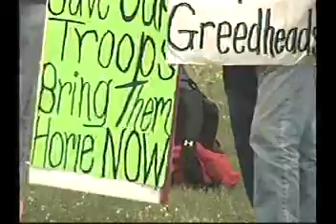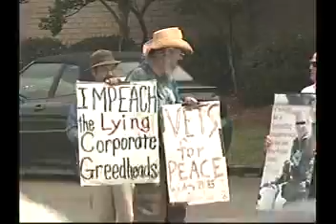WHLT-William and Lynn McLean Protest 4-2-08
WHLT interviews William and Lynn McLean about William's arrest for "disorderly conduct" on March 5, 2008.  Here's a story on the arrest from the Hattiesburg American:

Local war protester arrested
By VALERIE WELLS

William McLean was standing at the intersection of Hardy Street and U.S. 49 on March 5 holding a sign protesting the war in Iraq.

McLean said a Hattiesburg police officer told him to put down his sign. He said he responded, "What are you going to do if I don't put down my sign? Arrest me?"
He was arrested and charged with disorderly conduct.

On March 11, McLean, 49, made an initial appearance in Municipal Court. Charles Lawrence, city attorney, was filling in as judge that day for Judge Ed Pittman.

"I recognize the right to protest," Lawrence said. "In my opinion, it didn't need to go to trial."

Lawrence said if McLean had no more problems with the police within six months, the charge would be "passed to the file" or dropped.

According to the Police Department, an officer approached McLean because of safety issues concerning a crowd too close to the street, said Synarus Green, HPD spokesman.

The officer asked McLean to move, Green said. After several attempts to get him to move, McLean was arrested for disorderly conduct.

Green said McLean made "several rude comments" and showed "blatant disregard for authority." Green declined to give any more details due to an "ongoing investigation."

"If anybody was rude, it was the police, and they haven't apologized yet," McLean said.

Asking a police officer what crime you are committing is protected by the U.S. Constitution, civil liberties lawyers say.

"It's a perfectly legitimate question to ask a police officer," said Brent Cox, public education coordinator for the American Civil Liberties Union of Mississippi.

"The problem is when police officers hear it as a challenge," Cox said.

McLean said the incident began when someone complained to police. A police officer came and told McLean to move because he had to be 50 feet from the street.

McLean said he asked if the supervising patrol officer could be called. Previously, Hattiesburg police had told McLean to do this if a police officer interrupted his monthly protests.

When he asked which law he was breaking, he was told it was one that said he had to be 50 feet from the intersection.

When more police showed up, one of them ordered McLean to put down his sign. McLean said when he questioned the unidentified officer, the policeman's face turned red and he became angry and told the other officers he was arresting McLean.

The booking officer's last name was Smith, according to the Forrest County Jail docket. McLean said Officer Smith was not the angry police officer, but was the one who first showed up on the scene and wound up driving him to jail.

"I asked to be charged with the being too close to the road holding the sign," McLean said. "He said it was too complicated to do it that way."

Two other people were protesting with McLean that day: Lynn McLean, his wife, and Scott Tyner, 40, of Hattiesburg.

Tyner said at first one police officer came, but eventually there were seven officers.

Police separated the three peace demonstrators. What disturbed Tyner the most is what he heard one officer say as McLean was handcuffed.

"The officer said William was out in the street and disturbing the peace," Tyner said. He said McLean was never in the street.

Tyner also had asked one of the officers if he could show him in writing what the law was.

"The officer said, 'If I have to go back to my car and get the code, I'm going to cite you for it,'" Tyner said.

McLean said he is keeping the ACLU updated.

"We are certainly going to investigate this," said Kristy Bennett, a staff attorney with ACLU of Mississippi.